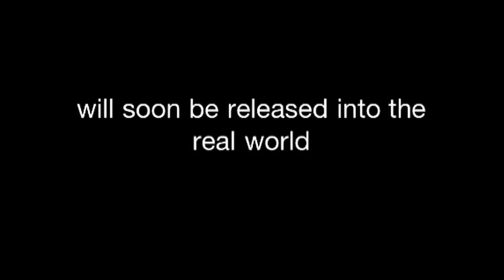Poly Man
A movie about a man who was born and raised in plastic is about to be released into society. Hilarity and/or terror will ensue...